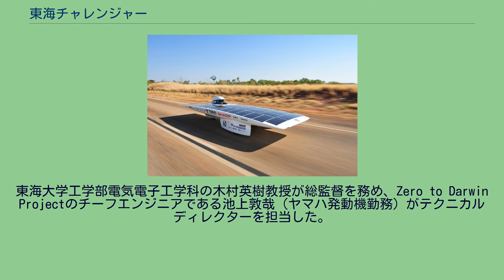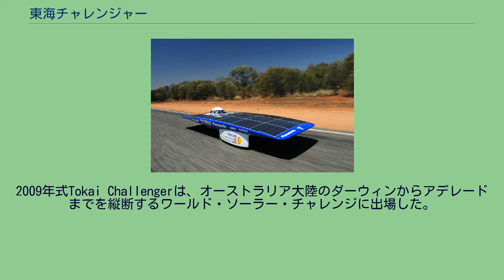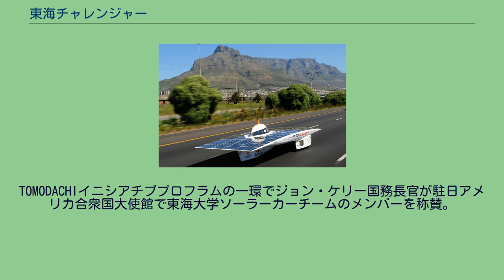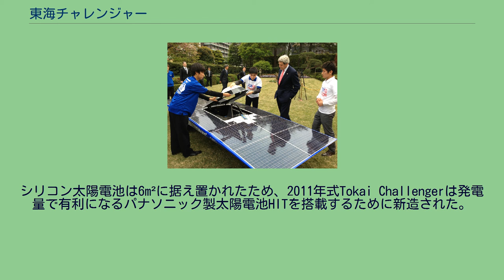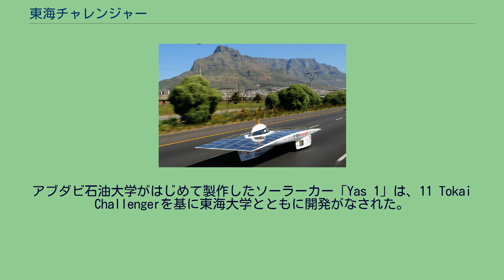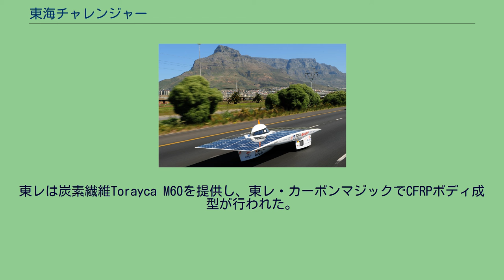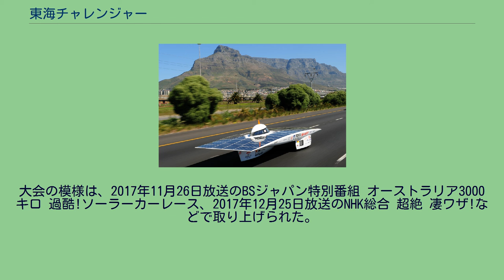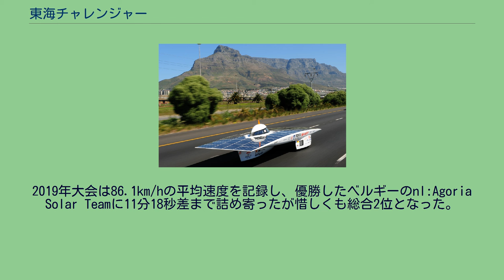東海チャレンジャー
2011年ワールド・ソーラー・チャレンジで二連覇を達成した東海大学ソーラーカーチームのソーラーカー「Tokai Challenger」 東海チャレンジャー (Tokai Challenger) は、日本の東海大学チャレンジセンター・ライトパワープロジェクト・ソーラーカーチーム（略称：東海大学ソーラーカーチーム）が設計・製作したソーラーカーシリーズの車名である。
東海大学工学部電気電子工学科の木村英樹教授が総監督を務め、Zero to Darwin Projectのチーフエンジニアである池上敦哉（ヤマハ発動機勤務）がテクニカルディレクターを担当した。
現在は、同大電気電子工学科の佐川耕平助教が総監督を継ぎ、空力設計に航空宇宙学科の福田紘大准教授が監督に加わり、東レ、ブリヂストン、ミツバ、ジェイテクトなどの企業とともに産学連携で開発・製作が行われる体制にあり、2009年から2019年の間に6台が開発された。
2009年と2011年に3輪の1号車と2号車、2013年と2015年に双胴型（w:Catamaran型）ボディを採用した4輪の3号車と4号車がデビューした。
2017年と2019年に単胴型（w:monohull型）ボディに変更された4輪の5号車と6号車を世に繰り出した。
2009年と2011年には、オーストラリア大陸3,000km縦断ソーラーカーレースであるワールド・ソーラー・チャレンジに出場し、それぞれで優勝して2連覇を達成した。
また、2010年と2012年には、南アフリカ共和国で開催されたFIA公認のソーラーチャレンジ大会でも2連覇を成し遂げた。
2013年にはワールド・ソーラー・チャレンジのレギュレーション変更に合わせた4輪ソーラーカーが開発され、同大会で2位となった。
2015年のワールド・ソーラー・チャレンジでは、日本勢としては最高の3位に入賞した。
30周年記念大会となった2017年は太陽電池面積が4m2に削減される中で、モノハル型のモデルを開発し総合4位になり、2019年には142kgにまで軽量化された改良型総合2位につけるなどで、世界のソーラーカーレースで常に上位に入賞している。
2009年式Tokai Challengerは、オーストラリア大陸のダーウィンからアデレードまでを縦断するワールド・ソーラー・チャレンジに出場した。
このソーラーカーはシャープがメインスポンサーとなり、東海大学、ミツバ、パナソニックなど多数の企業が協力して設計・製作された。
太陽電池モジュールには高性能な太陽電池、すなわち宇宙用に開発された変換効率30%の三接合化合物太陽電池が採用された。
また、リチウムイオン電池にはパナソニックの高容量リチウムイオン電池が採用された。
ドライバーにも世界ラリー選手権（WRC）やダカール・ラリーで優勝経験があり、ラリー経験の豊富な篠塚建次郎（東海大学OB）を迎えた。
2009年ワールド・ソーラー・チャレンジで優勝した東海大学ソーラーカーチームのソーラーカー「Tokai Challenger」 09 Tokai Challengerは、2009年ワールド・ソーラー・チャレンジにおいて2,998kmを4日間・合計29時間49分で走りきり、100.54km/hの平均速度を記録して優勝した。
この模様は、2010年1月23日放送のNHK総合 ワンダー×ワンダー、2月28日放送のNHK BShi ハイビジョンスペシャルなどで取り上げられた。
その後、エコプロダクツ2009やラスベガスで開催されたコンシューマー・エレクトロニクス・ショー(CES)、アブダビで開催されたWorld Future Enegy Summit 2012など、多くの展示会で出展された。
2010年サウス・アフリカン・ソーラー・チャレンジでケープタウン近郊のテーブルマウンテン付近を走行するソーラーカー「Tokai Challenger」 2010年には、南アフリカ共和国を一周する国際ソーラーカー連盟(ISF)と国際自動車連盟(FIA)公認のサウス・アフリカン・ソーラー・チャレンジにおいても優勝した。
総走行距離4061.8kmを総走行時間45時間05分で走破し、90.1km/hの平均速度を記録した。
同年10月には、集英社が発行するコミック誌『ジャンプスクエア』で、太田垣康男(原作)、村田雄介（漫画）による『 曇天・プリズム・ソーラーカー 』の連載がはじまり、本車両などがモデルとして表紙などに用いられた。
TOMODACHIイニシアチブプロフラムの...